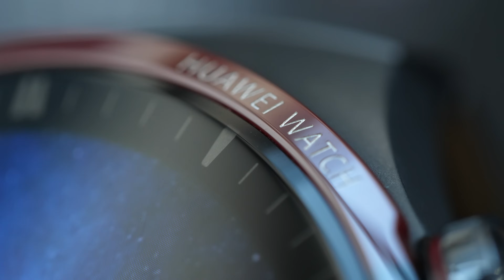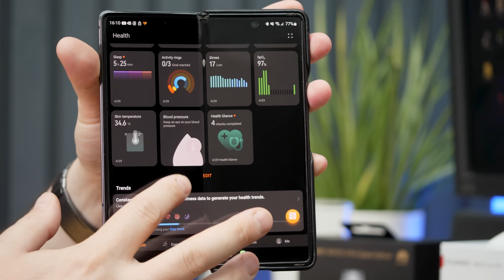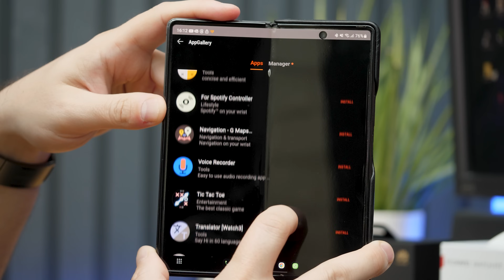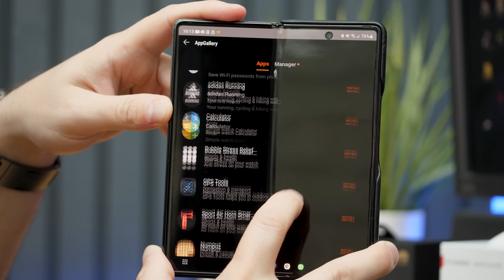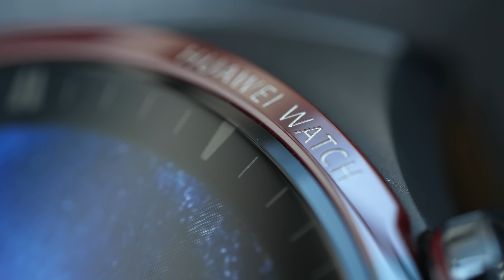HUAWEI WATCH 4 PRO SPACE EDITION + WATCH 3 FIT - REVIEW / WALKTROUGH